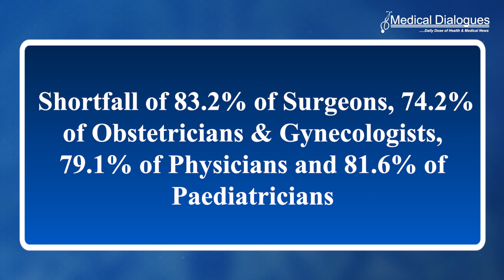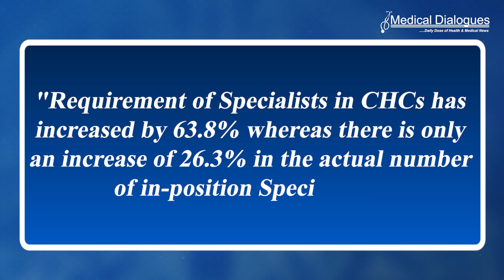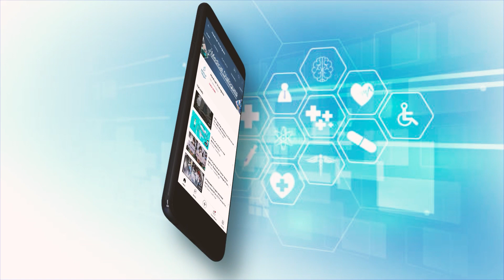80% Shortfall of Specialist Doctors in CHCs: Health Ministry Report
The Rural Healthcare services in India are affected by an acute shortage of specialist doctors, with around 80% shortfall of specialists at Community Health Centres (CHCs), the Rural Health Statistics Report 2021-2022 has revealed.

While it is mandatory for CHCs to be manned by four medical specialists i.e. Surgeon, Physician, Obstetrician/Gynaecologist, and Pediatrician, the report reveals that there is a shortfall of 83.2% of Surgeons, 74.2% of Obstetricians & Gynecologists, 79.1% of Physicians and 81.6% of Pediatricians. Overall, there is a shortfall of 79.5% specialists at the CHCs as compared to the requirement for existing CHCs.